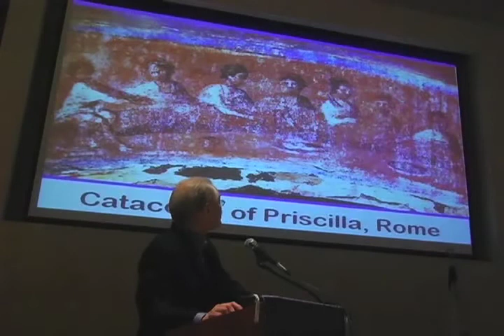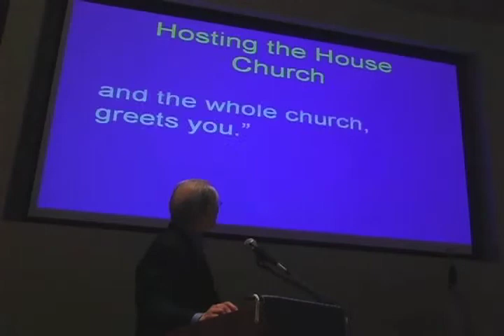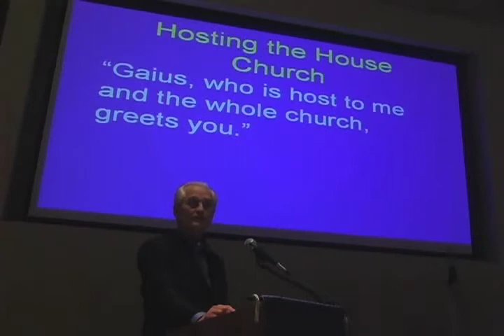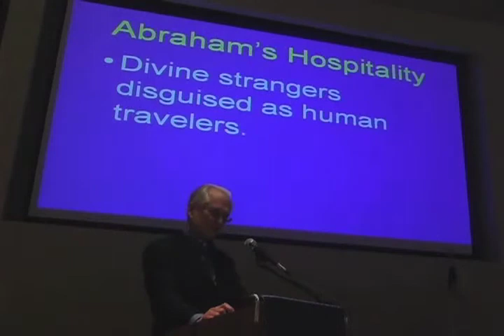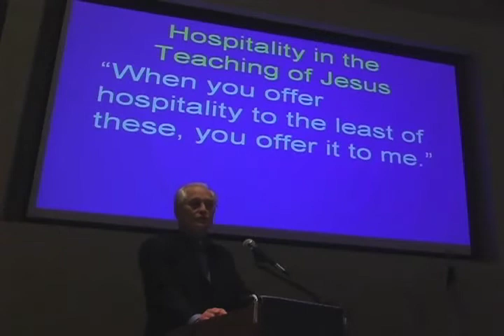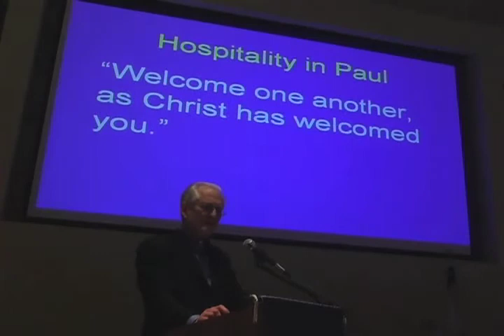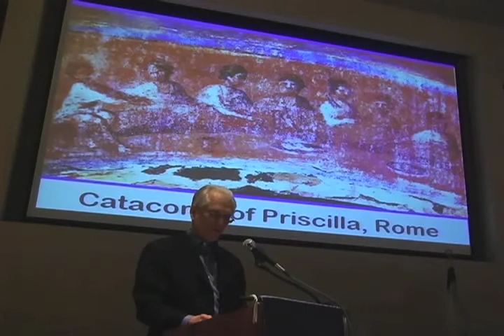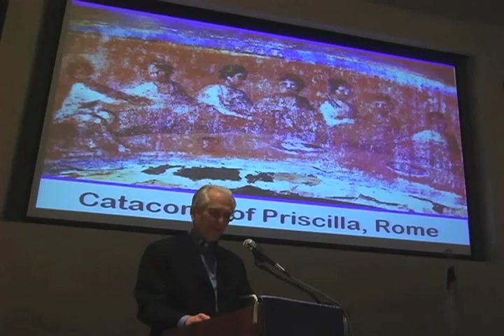OCCJ 2012 Interfaith Trialogue, Session 1: Dennis Smith Part 2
The 2012 Interfaith Trialogue Series, "Food for Thought: Thinking about Food, Religion, and Community," Dennis Smith describes the rituals and guidelines for food in the Christian faith.